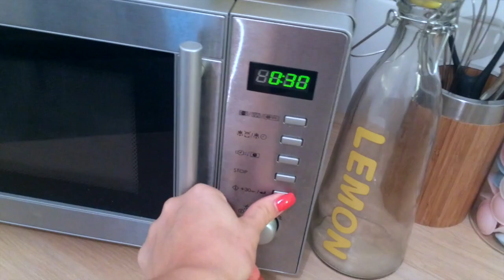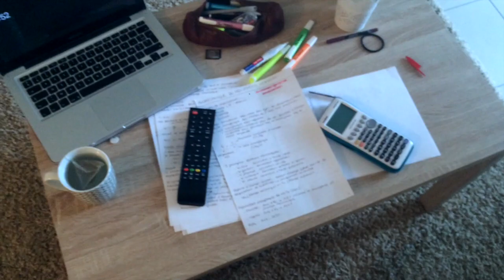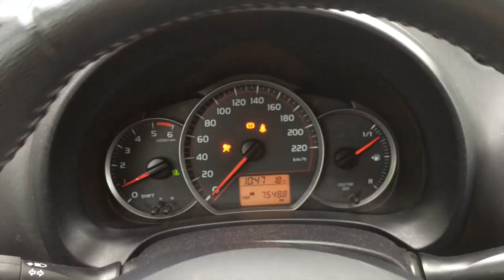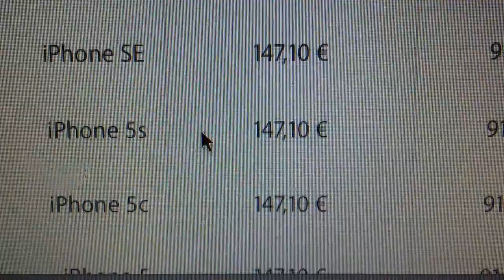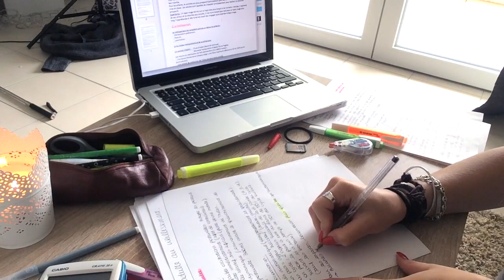VLOG • Sport et Révisions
Hola chicas !
Je vous retrouve dans une nouvelle vidéo pour vous embarquer avec moi dans ma journée !

Bisous,
Charlène  ☼